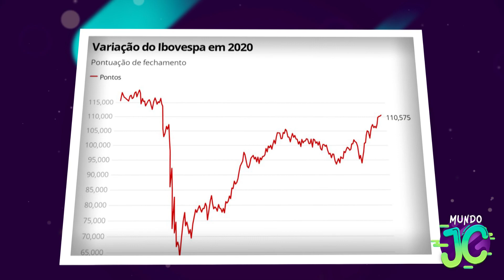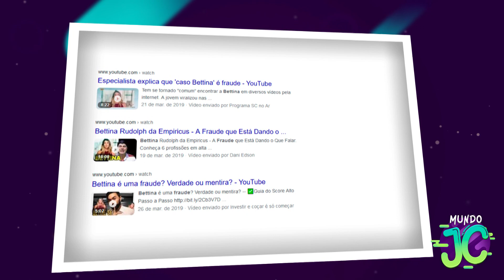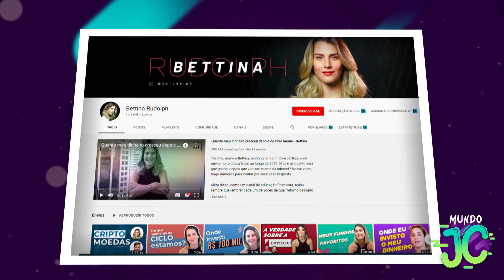LEMBRA DA BETTINA? ASSIM ELA ESTÁ HOJE